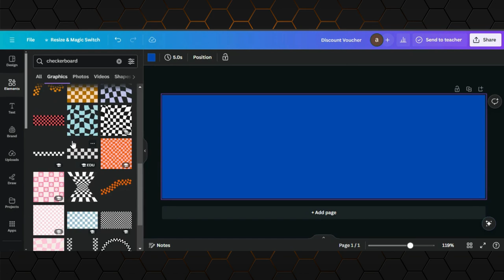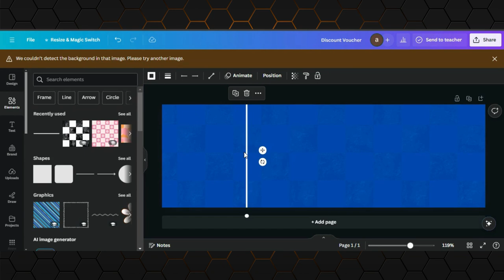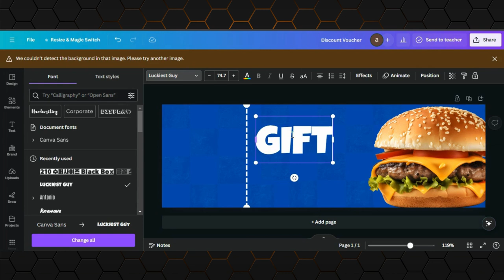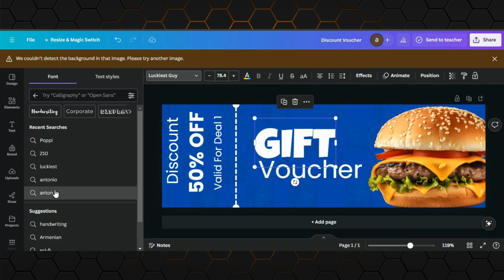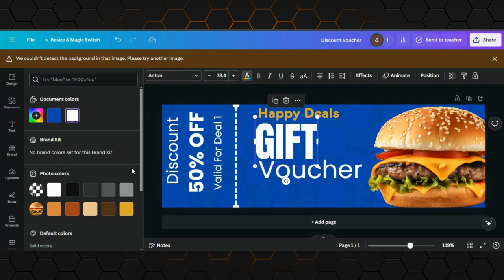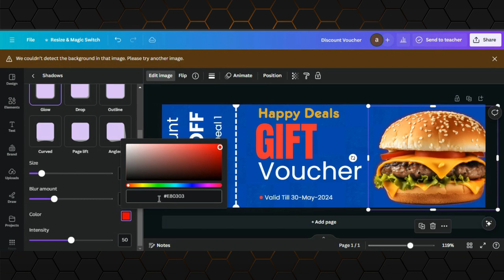Discount Coupon Design In Canva For Free | Gift Voucher Design in Canva | Discount Voucher Tickets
Your go-to destination for all things design and creativity! 🎨 In today's tutorial, we're diving into the realm of discounts and savings as we show you how to design eye-catching discount coupons using Canva, and the best part? It's all for free!

Are you ready to attract more customers and boost sales with irresistible offers? Look no further! Join us as we walk you through the process of creating stunning discount coupons from scratch using Canva's intuitive design tools and extensive library of assets.

0:00 Introduction
0:02 Demo Of End Results
0:08 Starting a Project in Canva
0:12 Adding Color To Backgound
0:44 Adding Checkerboard to Background
1:10 Editing Tips & Tricks
2:07 Add Product Image
02:30 Edit Fonts Size, Color & Style
06:50 Finalizing Design & Downloading